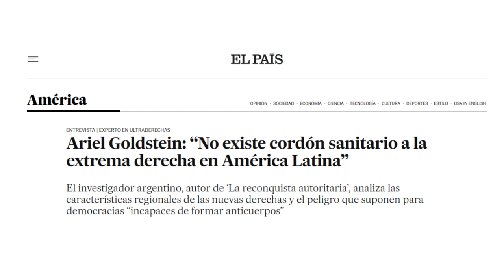O modus operandi da extrema-direita na América Latina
O artigo do El País argumenta que, ao contrário da Europa, onde há tentativas de isolar partidos de extrema-direita, na América Latina não existe um "cordão sanitário" contra esses grupos.

A extrema direita na região tem ganhado força e legitimidade, muitas vezes recebendo apoio de partidos tradicionais e figuras políticas. O artigo discute como a polarização, o desencanto com a política tradicional e o uso estratégico das redes sociais têm permitido a ascensão e a normalização de discursos extremistas na política latino-americana.

Para saber +
Ariel Goldstein: “No existe cordón sanitario a la extrema derecha en América Latina”

Discursos sobre aborto e drogas no Congresso crescem 135% e levam falas sobre costumes a recorde, mostra análise do GLOBO com IA
Pautas de costumes são aquelas que tratam de "guerras culturais" e não são econômicas, como aborto e drogas, por exemplo. Geralmente tangenciam questões sociais, caso dos movimentos feministas e LGBTQIAPN+ — explica Pablo Ortellado, professor de Gestão de Políticas Públicas na USP.